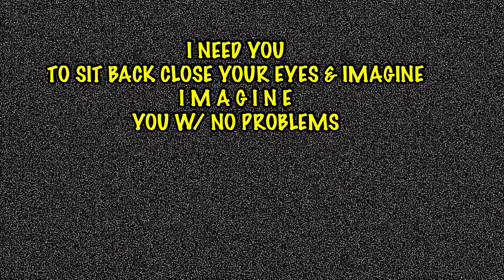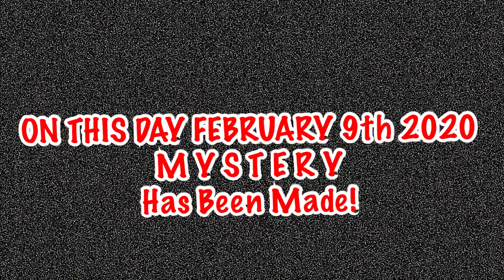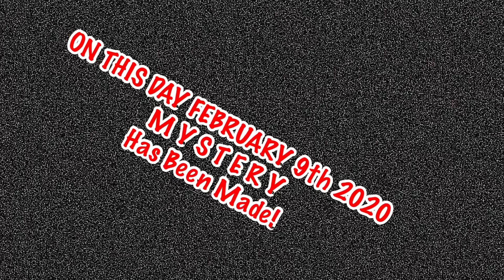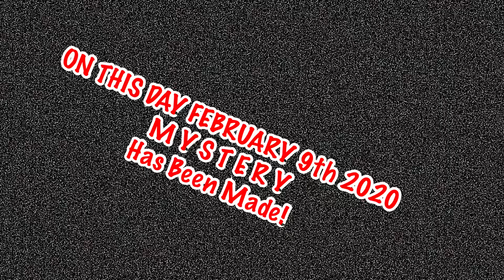ANALOG FOUR MARK II | AUDIO ROLLERCOASTER *NO TALKING*